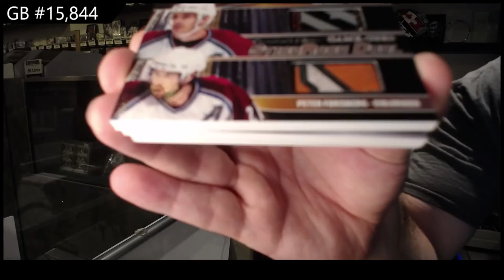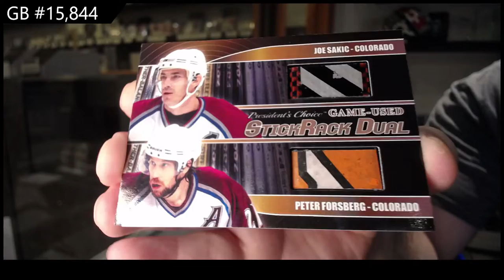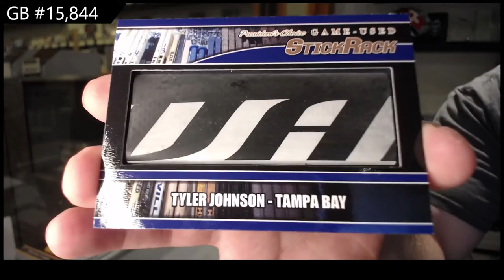2021 Presidents Choice StickRack Hockey 2 Box Break - C&C GB #15,844